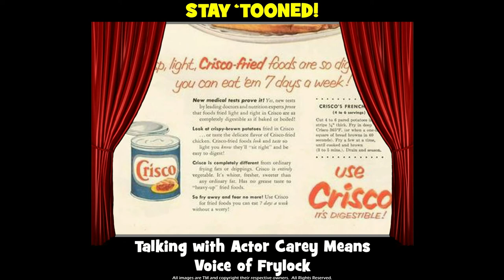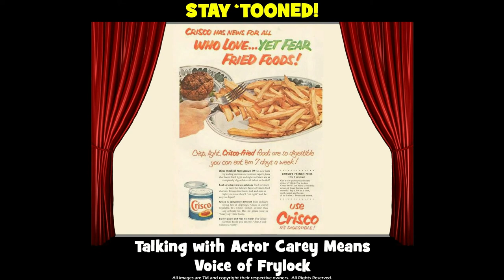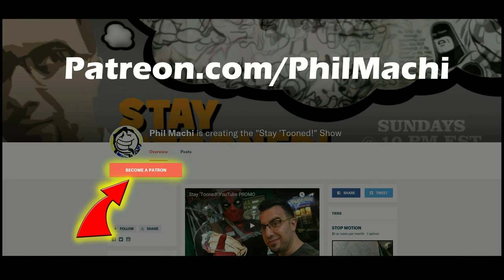Carey Means Remains #1 in da Hood, G! | Stay 'Tooned! with Phil Machi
From Aqua Teen Hunger Force it's Frylock himself:  Carey Means!

In Episode 029, the actor talks about his inspirations, musical theater background, and what it was like to be a floating box of French fries for 15 years on Adult Swim!

Thank you for all your support and please spread this video around!

Intro animated segments featured in their order of appearance:

MGM Logo as seen in Tom & Jerry (Metro-Goldwyn-Mayer - Chuck Jones Era 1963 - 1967)
Porky in Wackyland (Warner Bros. Pictures - 1938)
Peter Pan (Walt Disney Productions - 1953)
Beetlejuice (Warner Bros. Television - 1989)
Bimbo's Initiation (Fleischer Studios - 1931)
Rabbit Fire (Warner Bros. Cartoons - 1951)
Red Hot Riding Hood (Metro-Goldwyn-Mayer - 1943)

Share on social media using